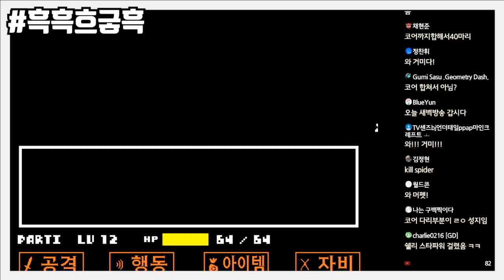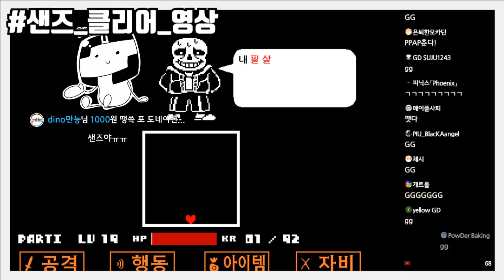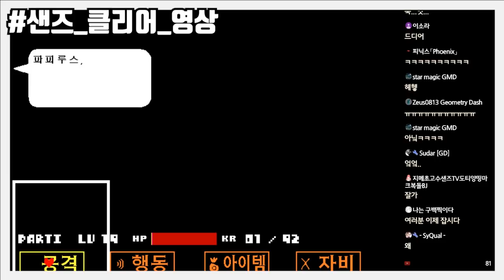와 샌즈! 와 오토튠! | 스트리밍 하이라이트 [ 언더테일 ]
편집하느라 D질뻔 했습니다

[ Thumbnail by : KJackpot ]